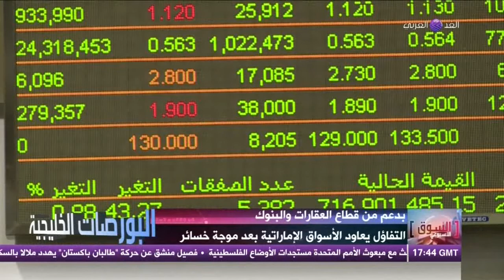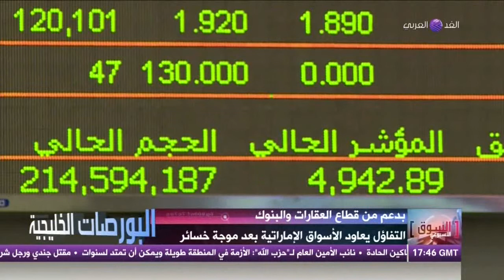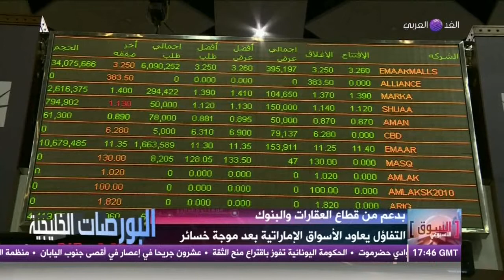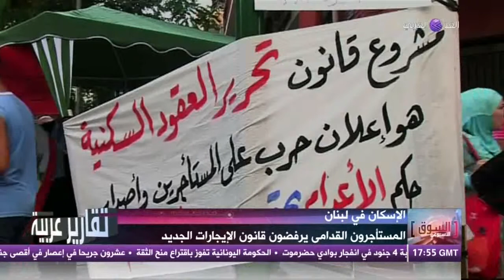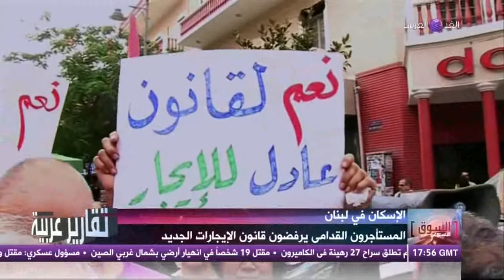السوق الاسبوعى | ارتفاع نمو الاقتصاد المصرى خلال الثلاث سنوات القادمة